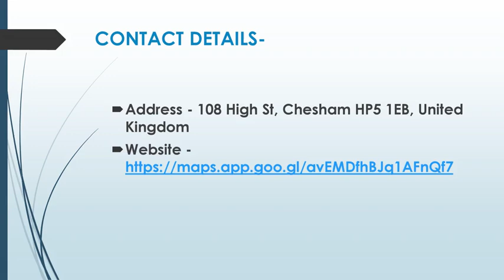Best Nail extensions in Amersham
Are you looking for the Best Nail extensions in Amersham? Then contact Elegance Nails. Their Pedicure Deluxe Massage offers a pampering experience, combining expert nail care with soothing massage techniques for ultimate relaxation. They specialize in BIAP Healthy Treatment, providing a nourishing and strengthening solution for healthier, more resilient nails.